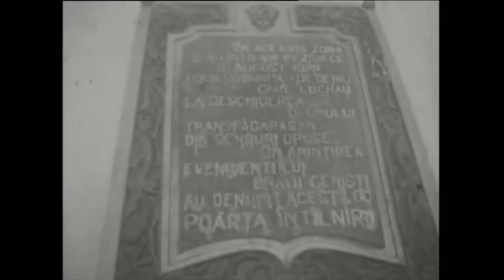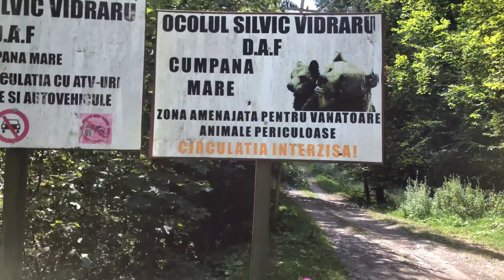19🛵 CAMPEGGIARE SULLA TRANSFAGARASAN, fatta in Vespa e Renault4!! 🌍 il giro del mondo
E voi non ci crederete, ma va a finire che io sulla transfagarasan mi fermerò a campeggiare grazie ad un incontro incredibile!
In questo video la storia di questa strada epica, che molti definiscono la più bella d’Europa! Di certo, brutta non è! Poi fatta lentamente con una Vespa, e anche meglio! Buona visione!!!

1
2
3
4

Se hai piacere a supportarmi in questo viaggio e regalarmi qualche litro di benzina,
qui puoi farmi una ricarica 🙂🙏🏻

TESTO

Quasi sempre il luogo dove accamparmi lo scelgo a sentimento. A volte però, vuoi st la stanchezza, mi affido ad iOverlander, dove vengono mostrati i luoghi consigliati da altri viaggiatori, sia per accamparsi, che per altro.
Ovvio, a volte può capitare di non essere gli unici ad affidarsi ad iOverlander, così ci si imbatte in vicini di “wild camping”
Quella notte, tra la transalpina ormai alle mie spalle e la transfagarasan in procinto di arrivare, la trascorsi infatti in un campo da calcio abbastanza nascosto in compagnia di una bella coppia di baschi, jose e Isabella!
E li ho invidiato due cose: la moka e il fornelletto con cui ci siamo fatti un ottima colazione (eh no, giammai mi caricherò tale peso per quanto possa regalare infinita piacevolezza), e il Toyota land cruiser, che… va beh, se volete fare il giro del mondo o scegliete una vespa o al massimo un land cruiser!
La foto ricordo e la promessa di rivedersi da qualche parte nel mondo (tra l’altro notate la maglietta di Jose, che è quella del canale YouTube del mio Nico che in africa incontrai ben 3 volte… piccolo il mondo).
Ahh ultimissimo appunto prima di iniziare la tappa: come sempre faccio raccolgo un po’ di plastica e spazzatura… per favore fatelo anche voi, è un buon modo che abbiamo per aiutare questo ambiente! Ritornerò a parlarne ahaha

E poi viaaaa verso la transfagarasan! Che non faccio nemmeno tempo ad iniziare, che mi ritrovo già nelle valli profonde dei Carpazi!
Non a caso la transfagarasan è la strada con il maggior numero di acquedotti e tunnel di tutta la Romania… no, non deve essere stato facile costruire i suoi 151km… che vanno più o meno da curtea de arges fino All incrocio con la E68…

Ecco, forse è giunto il momento di dire, Benvenuti sulla 7c!

CARTELLO LOGO

E a darci il benvenuto è anche uno dei tanti orsi che più o meno pacificamente si mettono a bordo strada in paziente attesa che qualcuno getti loro del cibo! Ecco, non fatelo mai, niente di più sbagliato che scardinare le abitudini degli fauna selvatica!
Comunque, tutti i Carpazi sono pieni di orsi e me ne sarei accorto a mie spese! Solo che sulla Transfaragasan, visto l’enorme traffico di turisti, si sono fatti furbi!

VIDEO ACQUEDOTTO

E mentre risalgo lentamente lo strappo che mi porta al lago vidraru, lasciate che vi dica qualcosina in merito a questa strada che attraversa le Făgăraș mountains (da qui il nome Transfăgărășan) correndo parallela alla sua cugina transalpina, che comunque con i suoi 2145m rimane la strada più alta della Romania (la transfagarasan raggiunge al massimo i 2042m)

Contrariamente alla sua cuginetta, la transfagarasan è molto giovane: a volerla fu Nicolae Ceausescu, il leader comunista rumeno che da queste parti ha fatto Il buono e il cattivo tempo dal 1965 al 1989.  Si mormora che, sotto sotto, Ceausescu volesse essere ricordato come padrino di un’opera più alta e più ardita della transalpina e nel Gioco Perverso a chi ce L ha più alta ( la strada), insieme a quell’ossessione Dei regimi comunisti per progetti sovradimensionati, si diede il via alla strada che si guadagnò l’epiteto De “la Follia del dittatore”.
Si iniziò nel 1970 e dopo 4 anni di duro lavoro da parte di soldati e ingegneri,il 20 settembre 1974, fu ufficialmente aperta (anche se i lavori di pavimentazione durarono fino al 1980)

 Una cosa curiosa è che L’esercito la costruì partendo contemporaneamente dalle due estremità opposte, e un monumento ancora oggi segna il punto preciso lungo il percorso in cui le due parti si incontrarono.